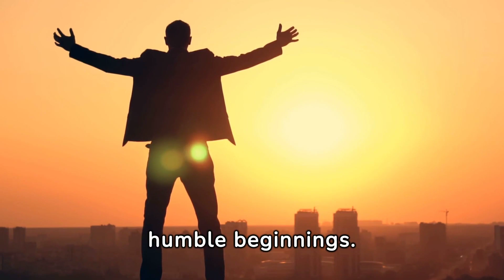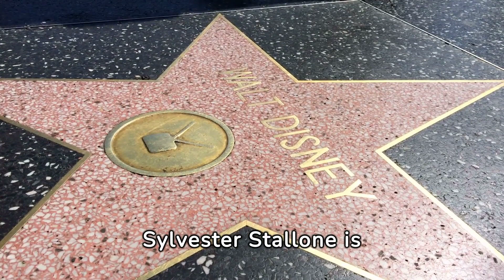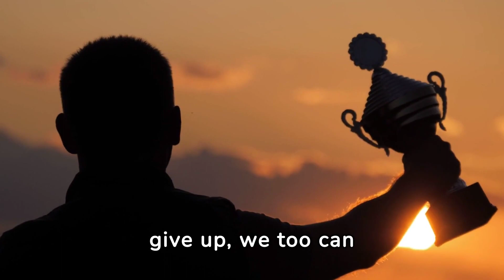Unveiling Sylvester Stallone's Motivational Road to Success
Welcome to "The Motivational Speech Central," your go-to destination for inspiration and positive vibes! 🌟 Immerse yourself in a world of uplifting content with our curated collection of motivational quotes and peace of mind wisdom. 🧘‍♂️

At "The Motivational Speech Central," we believe in the power of words to ignite change and transform lives. Dive into our motivational quotes that are carefully crafted to fuel your determination, boost your spirits, and guide you towards success. Discover the keys to unlocking your full potential and achieving your goals.

🌈 Whether you're seeking motivation for personal growth, professional success, or simply looking for a peaceful state of mind, our channel has something for everyone.

**Key Themes:**
- Motivational Quotes
- Peace of Mind Wisdom
- Self-Improvement
- Positive Affirmations
- Success Strategies

🚀 Don't miss out on the opportunity to supercharge your life with motivation from "The Motivational Speech Central"!

Follow us on this incredible voyage of motivation, knowledge, and inspiration. Let's build a community that thrives on positivity and growth!